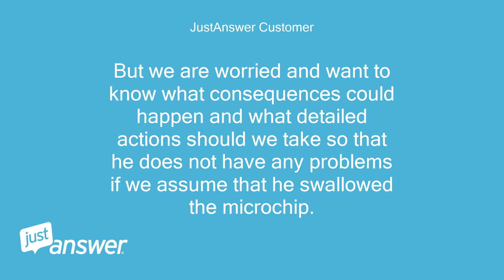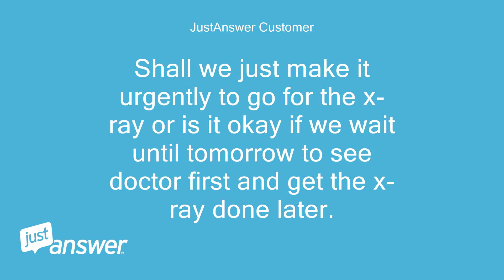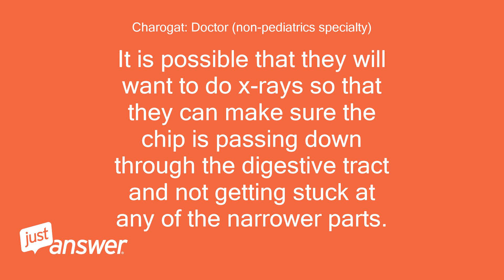We suspect that our 10 months child (good health) swallowed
JustAnswer Customer: Hello, We suspect that our 10 months child (good health) swallowed a SIM microchip, what should we do?
JustAnswer Customer: The child ate banana after the incident and he is playing well.
JustAnswer Customer: But we are worried and want to know what consequences could happen and what detailed actions should we take so that he does not have any problems if we assume that he swallowed the microchip.
JustAnswer Customer: Regards, Narendra
Charogat: Doctor (non-pediatrics specialty): Hi, and thank you for coming to JustAnswer.com with your question.
Charogat: Doctor (non-pediatrics specialty): As far as I know, the SIM cards I've seen are smaller than a dime (though I'm not sure what coin it would be as it seems you are in another country).
Charogat: Doctor (non-pediatrics specialty): It will most likely just pass through his system.
Charogat: Doctor (non-pediatrics specialty): If there are any sharp edges to it then there is a possibility of it getting caught in his digestive tract and that might be a reason that your pediatrician might suggest getting an x-ray now so that it can be followed.
Charogat: Doctor (non-pediatrics specialty): Please let me know if you want more information.
Charogat: Doctor (non-pediatrics specialty): G-d Bless
JustAnswer Customer: Hello I checked the SIM card and the missing part on it is actually the normal (standard) microchip of size 13mm x 12mm square chip.
JustAnswer Customer: Shall we just make it urgently to go for the x-ray or is it okay if we wait until tomorrow to see doctor first and get the x-ray done later.
JustAnswer Customer: We are currently in Oslo (Norway) and we are new here, and dont know the doctor's availability on Sunday?
JustAnswer Customer: best regards, Narendra Borole
Charogat: Doctor (non-pediatrics specialty): Because of his size (and the width of his intestine) and the fact that the chip is angular (not smooth and round) I would err on the side of caution and take him in to the emergency room to see if once examining him they feel x-rays are warranted.
Charogat: Doctor (non-pediatrics specialty): It is possible that they will want to do x-rays so that they can make sure the chip is passing down through the digestive tract and not getting stuck at any of the narrower parts.
Charogat: Doctor (non-pediatrics specialty): (And, as you said, if you are not sure that he did swallow it then it is possible the x-ray will show you that he did not).
Charogat: Doctor (non-pediatrics specialty): I'm assuming you checked the roof of his mouth, under his tongue, and inside his cheeks already.